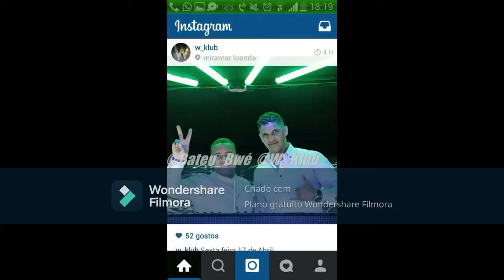MIX THE BEST PUTO PORTUGUES - DJ MANGALHA JR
Puto Português, nome artístico de Lino Cerqueira Fialho, é um cantor angolano, considerado como parte da nova geração do semba. É um músico muito respeitado ao nível nacional.

Em 2015 o músico Puto Português partilho um vídeo na internet dizendo ESCURO NOT, isso afetou muito os fãs e admiradores e poderia ter destruído a sua carreira. Mas no principio de 2016 o músico pediu desculpa a todos os fãs e admiradores no canal Zap Viva.

O seu álbum de estreia, "Geração do Semba", lançado a 4 de Dezembro de 2010, arrebatou o prémio Disco do Ano do Top Rádio Luanda edição 2010.
Melhores Remixes de Músicas Populares de Todos os Tempos

Todas as suas músicas favoritas em um só lugar.

Best Popular Music Remixes of All Time

All your favorite songs in one place.

✖ Share this mix on social sites (Facebook, Google +, Twitter. Instagram)

PLAYLIST ON THIS MIX

LISTA DE REPRODUÇÃO NESTE MIXE